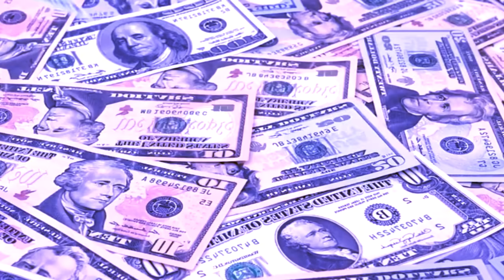kwah ka pakistan ban pyndonkam da ka pisa jong ka ha afghanistan